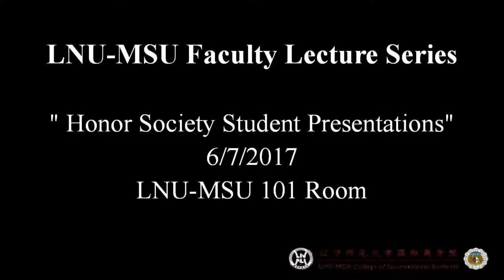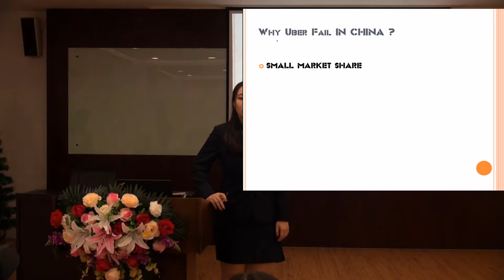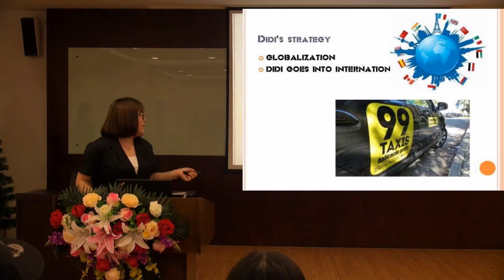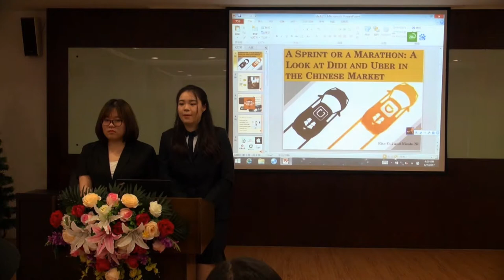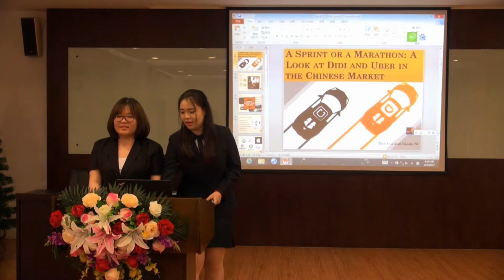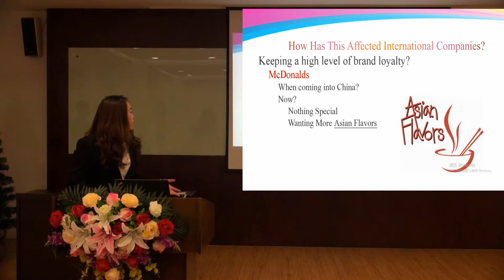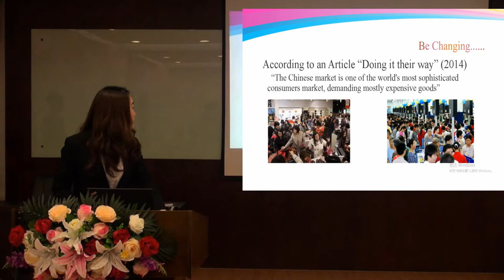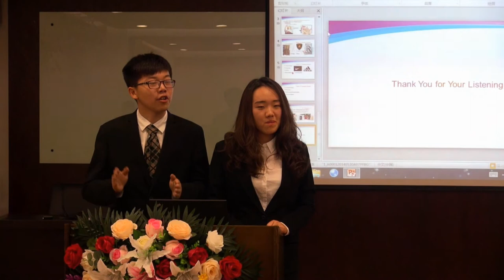Honor Society Student Presentations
Watch presentations given by LNU-MSU Student Honor Society members.